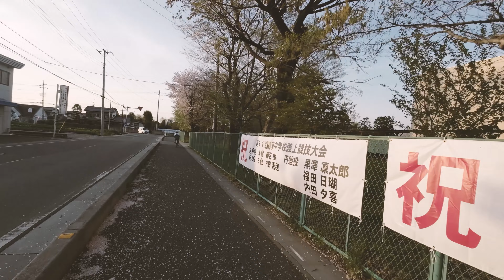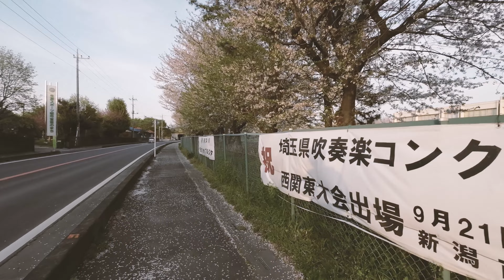[OMAEDA STATION] PART 1 | Taking a walk in the Japanese countryside, enjoying cherry blossoms.